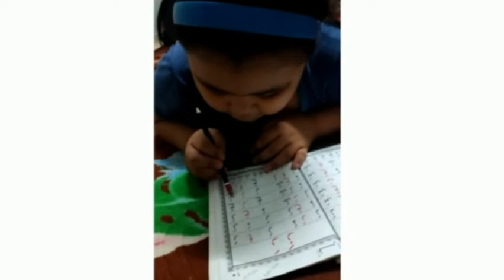Jessica Kembar belajar membaca Iqra' 1...